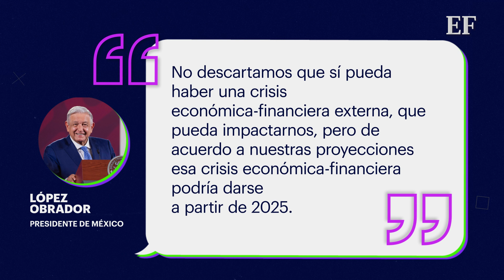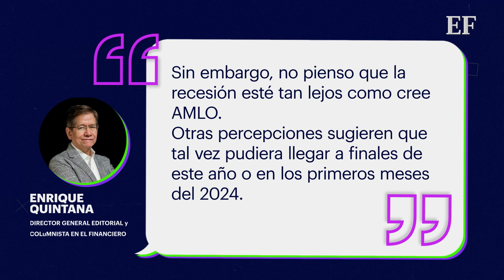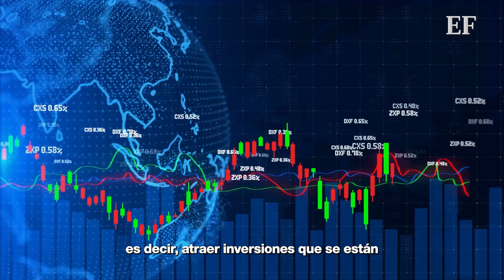AMLO advierte crisis económica en México para 2025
El presidente Andrés Manuel López Obrador advirtió de la posibilidad de una crisis financiera hacia 2025 que impacte a México por un factor externo.